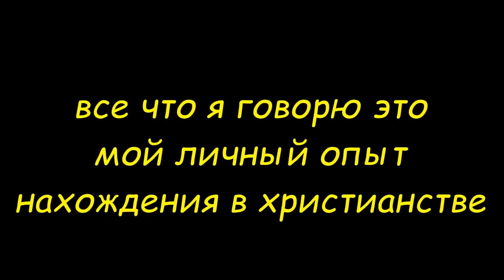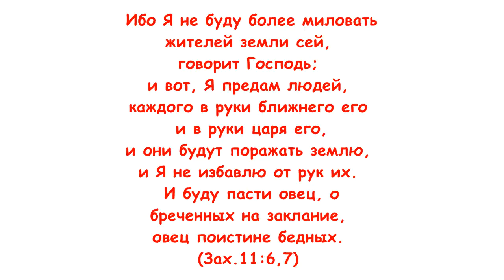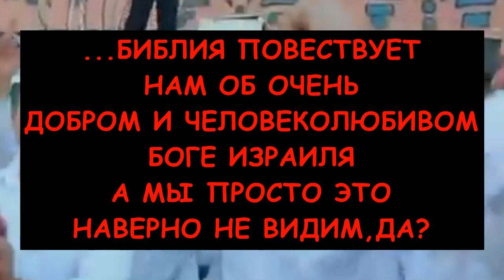Строение ветхозаветного жертвенника (почему с рогами)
Всем добра и мира,сегодня вечером у меня пошли откровения и пришло слово почему на жертвеннике бога яхве были установлены рога и венец

Я не зарабатываю на вас деньги, я делюсь с вами знаниями. Исключительно по желанию и добровольно (спасибо!)

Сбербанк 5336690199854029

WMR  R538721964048